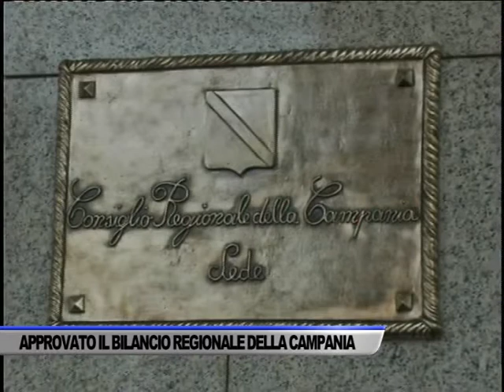REGIONE CAMPANIA, APPROVATO IL BILANCIO PER IL TRIENNIO 2022-2024... - SERVIZIO TG DEL 22/12/2021